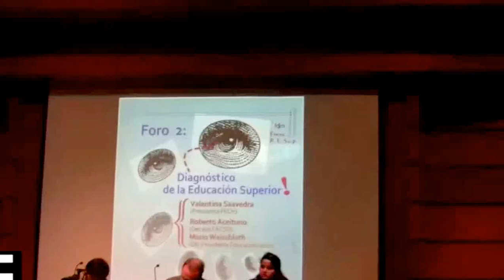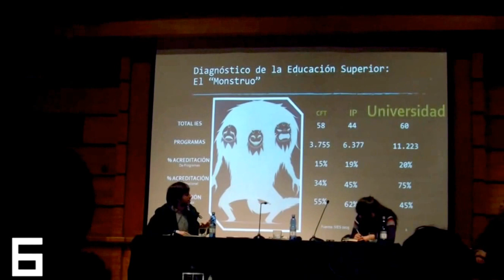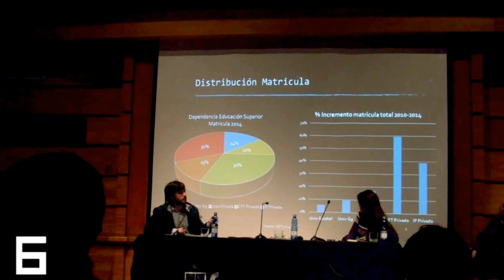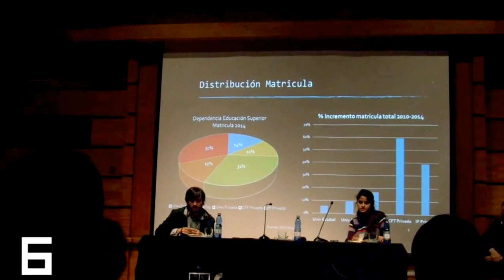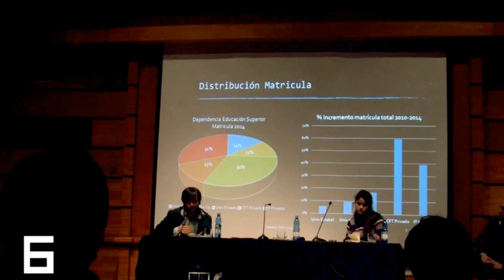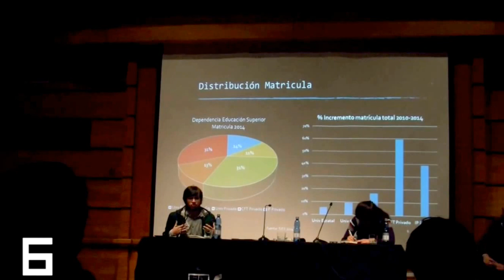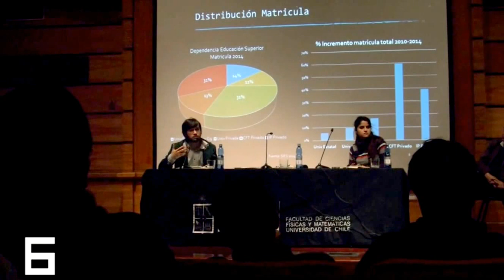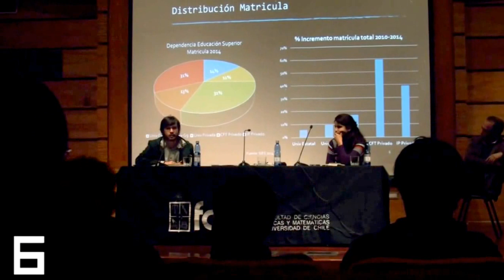Foro Diagnóstico de la Educación Superior. FCFM-U Chile 29/07/2015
Foro Diagnóstico de la Educación Superior en a facultad de ingenieria de la U de Chile.

Expositores:

-Valentina Saavedra. Presidenta FECh 2015.
-Roberto Aceituno. Decano Facultad de Ciencias Sociales U. de Chile.
-Diego Vela. Educación 2020.